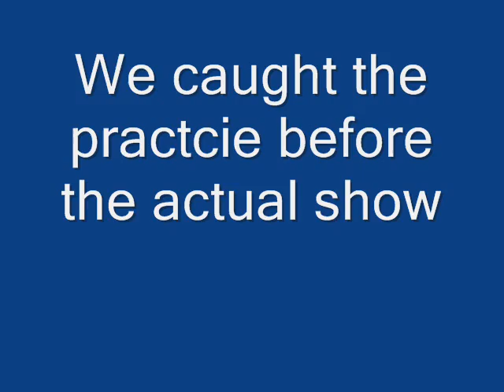FOCUS Experience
FOCUS Culture show. The leftover videos and extra performances.